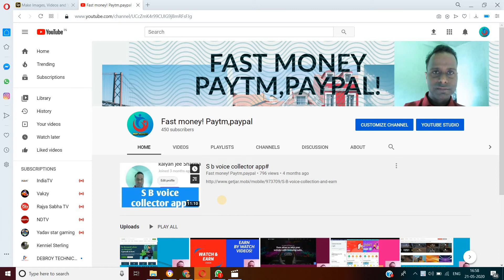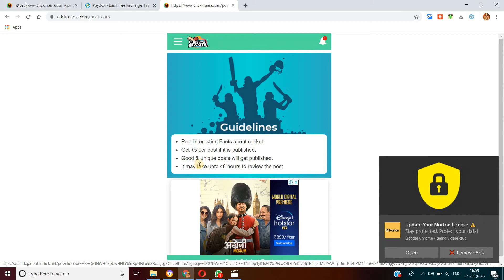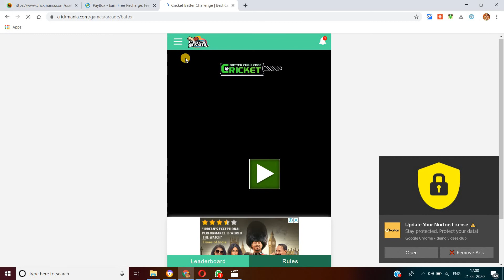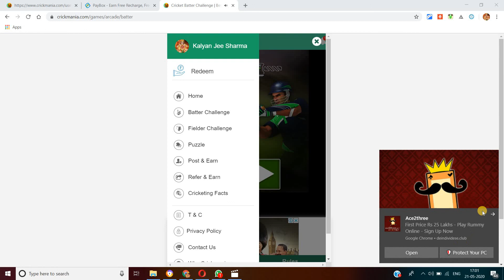CRICKETMANIA.COM EARN 50 RS#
MY GEAR
MY LAPTOP
MY GEAR
MY LAPTOP